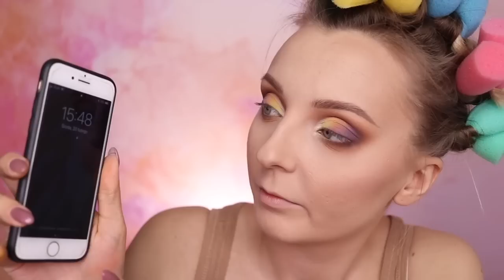Ekstremalny test palety Tropical Rhythm oraz kolekcji BON BON Bell 🌴 ROZDANIE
↓↓ Więcej Informacji ↓↓

ROZDANIE:

Co zrobić, aby wygrać zestaw kosmetyków Bell?

1. Pod filmem zostawcie komentarz, wpisując na początku
 [KONKURS]
2. Na zostawianie komentarzy macie czas do 25.02 do godz 23:00

Paleta Tropical Rhythm Tune x Daniel Sobieśniewski dostępna jest na stronie

O limitowanej edycji kolekcji Bon Bon Bell dowiecie się więcej tutaj